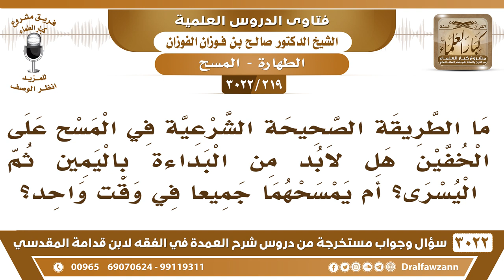[219 -3022] عند المسح على الخفين هل يبدأ باليمين ثم اليسرى؟ أم يمسحهما جميعاً في وقتٍ واحد؟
-"[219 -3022] السؤال: ما الطريقة الصحيحة الشرعية في المسح على الخفين هل لابد من البداءة باليمين ثم اليسرى؟ أم يمسحهما جميعاً في وقتٍ واحد؟
الجَوَابُ: في وقت واحد لا بأس بذلك، لو وضع يديه على رجليه مبلولةً بالماء ثم أمرها جميعاً لا بأس ذلك، نعم.
للاشتراك في قناة الشيخ صالح الفوزان

للاستفسار والإقتراحات والدعم
رئيس الفريق
لمشروع كبار العلماء